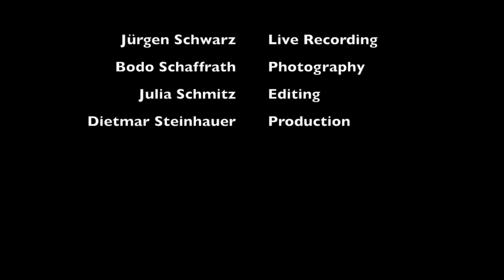Summertime - Felix & Franziska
Hier kommen die ersten Aufnahmen von unserem Werkstattkonzert am 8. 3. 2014 im Megaphon Burscheid. Vielen Dank an Bodo Schaffrath und Blacky Schwarz für die Bild- und Tonaufnahmen.
Allen Teilnehmern und Zuhörern ein herzliches Dankeschön für ihren Einsatz und ihr Engagement.